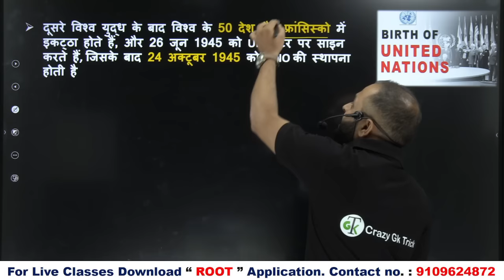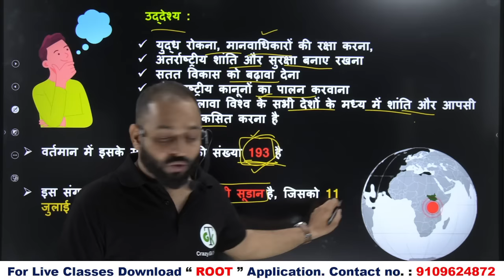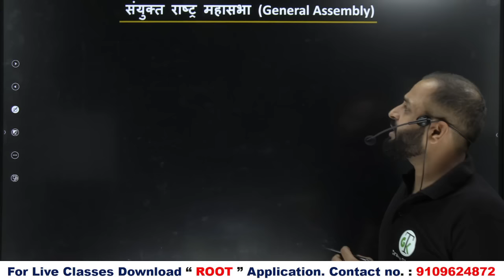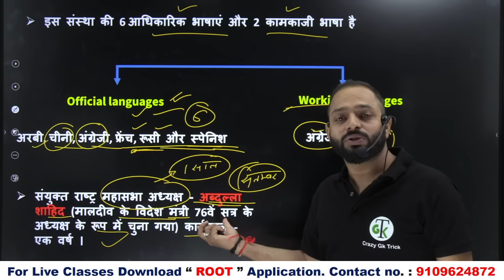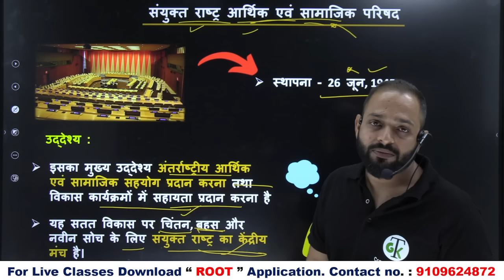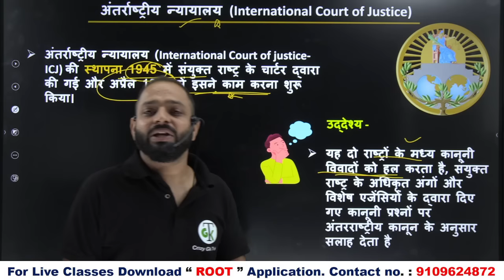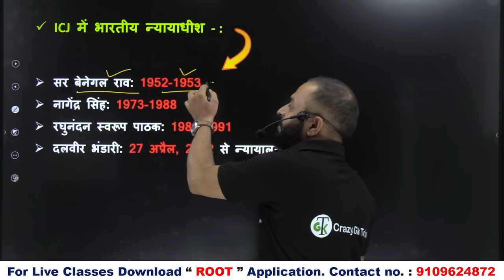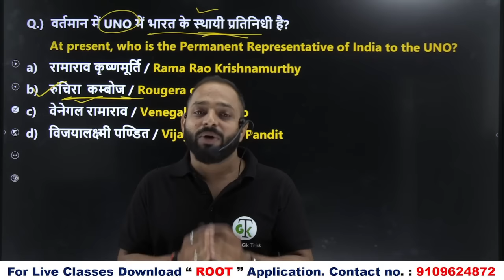Static GK : United Nations Organization & Organs of UN | संयुक्त राष्ट्र संघ के अंग | By Panka Sir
In this video we will discuss about United nations Organisation (UNO) and its 6 body this question is important for UPSC, PCS, SSC, Railway & All Competitive exam. if you like the video,Like and Share the video and don't forget to Subscribe the channel.

Topics Covered: हेल्लो दोस्तों इस video में हमने United Nations Organisation Topic को अच्छे से Cover किया, जो की बहुत ही important है आप ये video देखने के बाद Crazy Gk Trick App पर जाकर test जरुर लगाए जिस से आप की बहुत अच्छी प्रेक्टीस हो जाएगी तो शायद ही आप कोई Question भूल पाओगे |